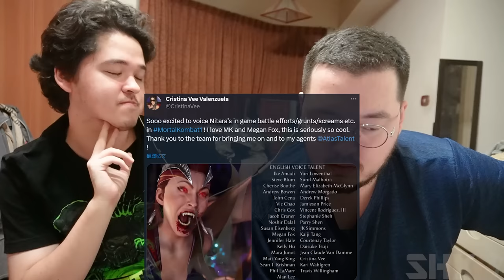BEST and WORST Mortal Kombat 1 Fatalities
Me and my brother decide to react to some MK1 fatalities. We get really loud and really hype XD

Timestamp :
0:00 Intro
1:46 Kitana
3:19 Mileena
4:25 Tanya
5:31 Rain
6:55 Smoke
8:00 Scorpion
9:20 Sub-Zero
10:34 Reptile
11:39 Li Mei
13:01 Kenshi
14:10 Baraka
15:14 It's all Nitara?
15:54 Geras
17:12 Shang Tsung
18:50 General Shao
19:42 Sindel
21:12 Doja Cat
21:31 Reiko
22:33 Raiden
24:05 Liu Kang
25:25 Johnny Cage
26:49 Kung Lao
28:29 Ashrah
29:54 Nitara
30:50 Havik
31:57 Darrius
32:31 Sareena
32:48 Cyrax
33:07 Kano
33:18 Sonya
33:58 Sektor
34:19 Frost
34:36 Jax
34:52 Stryker
35:18 Scorpion (Kameo Fighter)
35:25 Sub-Zero (Kameo Fighter)
35:38 Kung Lao (Kameo Fighter)
35:44 Shujinko
36:14 Motaro
36:34 Goro
36:50 Final Ranking
39:13 DLC predictions
40:41 Outro

Yu-Gi-Oh! Master Duel BGM - Climax Theme #4
Sonic Battle MUSIC COVER | Tails Lab - Lil Boulder
Mortal Kombat 1 Soundtrack - Living Forest (Round 1, 2, 3)
Mortal Kombat 1 Soundtrack - Wu Shi Academy (Round 1, 2, 3)
Mortal Kombat 1 Soundtrack - Tarkatan Colony (Round 1, 2, 3)
Mortal Kombat 1 Soundtrack - The Tea House (Night)
Mortal Kombat 1 Soundtrack - The Hourglass (Round 1, 2, 3)
Street Fighter 6 OST - Metro City - Street Battle